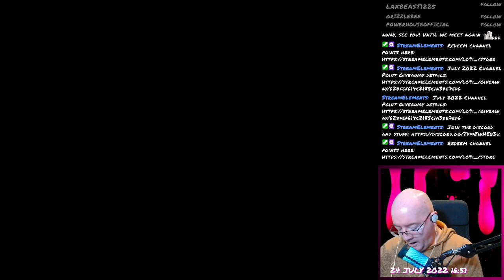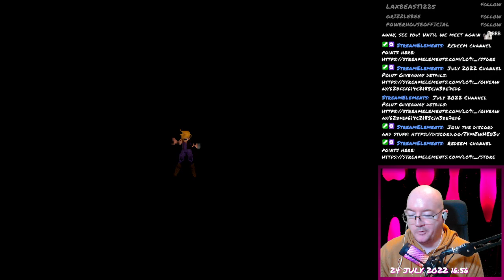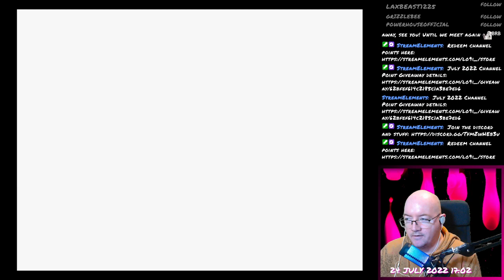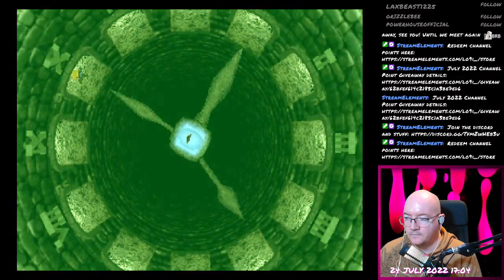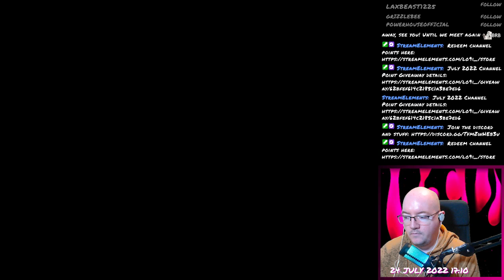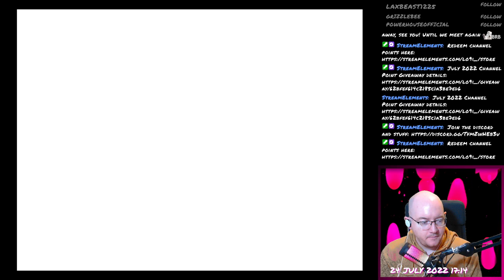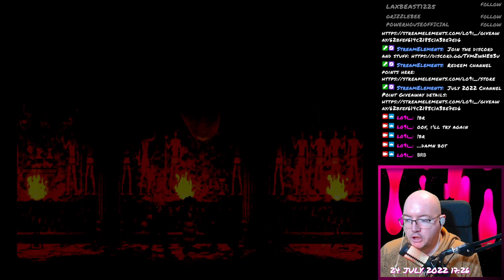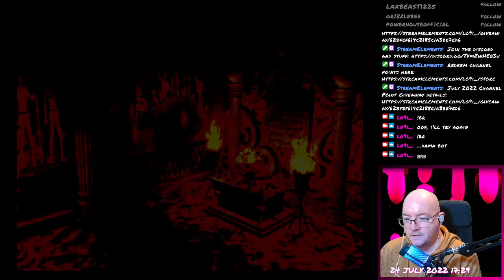Final Fantasy VII - 112